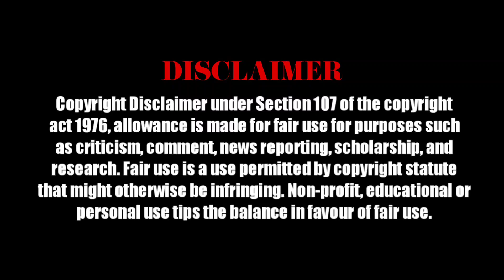Legend - Now Streaming on Disney + Hotstar | Legend Saravanan | OTT Release